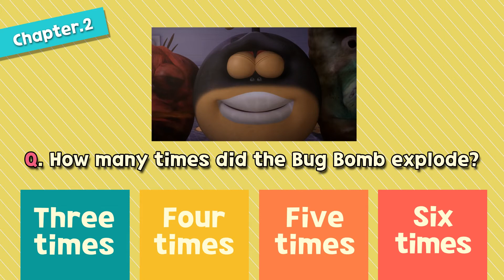[Official] Story Quiz 2 - English - Larva QUIZ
Check this quiz out!
If you are not sure, go for the hint!

Hope you enjoy this Larva Quiz by TUBA n.